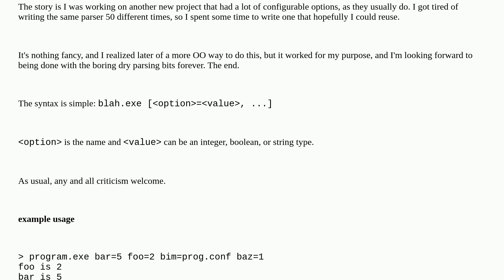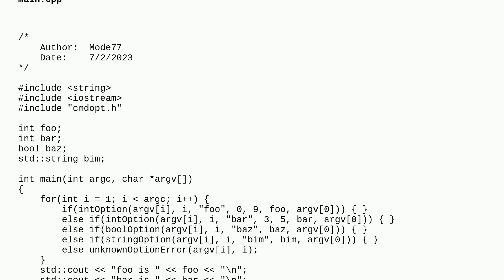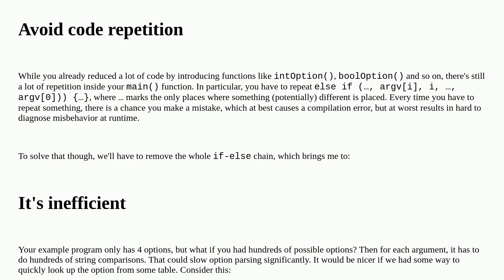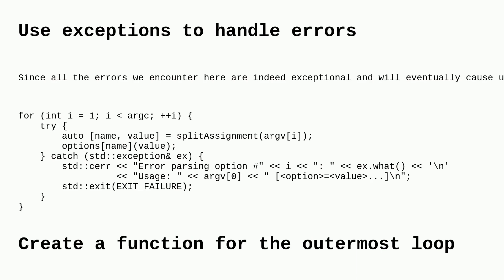Codereview: Command-line parser with built-in error checking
Command-line parser with built-in error checking

A special thanks goes out to the awesome community

  c++ parsing console